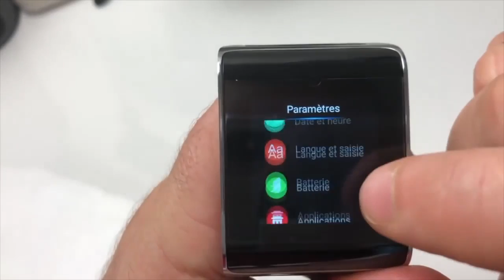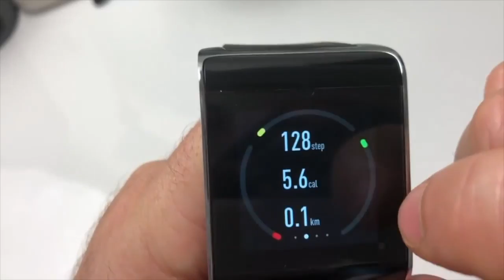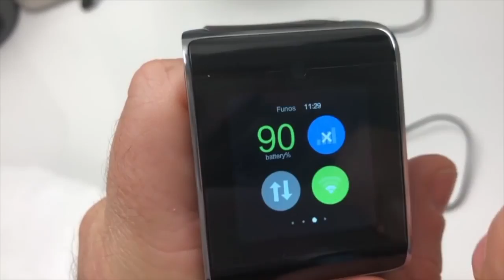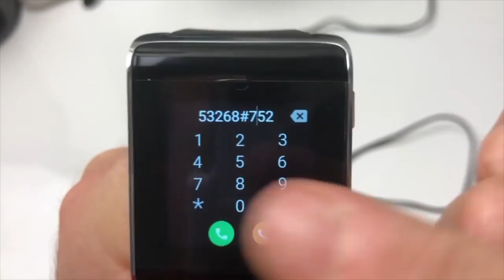Gagnez Cette Magnifique Montre 4G Android DM Mon Cadeaux Pour Mes Abonnés Et Bon Noël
Salut à tous pour vous remercier pour cette année remplie de bonheur avec vous tous je vous fais cadeau de cette montre 4G la DM, Montre tournant sous Android 6. Ceci pour vous souhaiter aussi de bonnes fêtes de Noël et vous remercier pour votre soutient qui m'apporte beaucoup dans cette épreuve Youtube. Merci et passez de très bonnes fêtes.